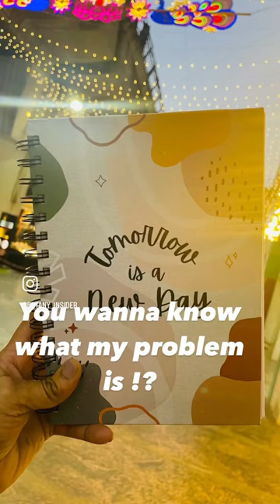csirnetlifesciences myjourney hardwork